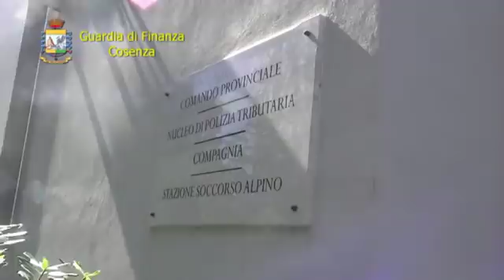Assenteismo, indagati sette dipendenti regionali